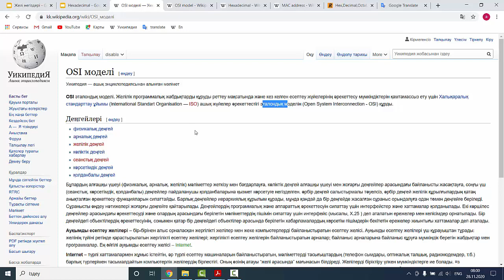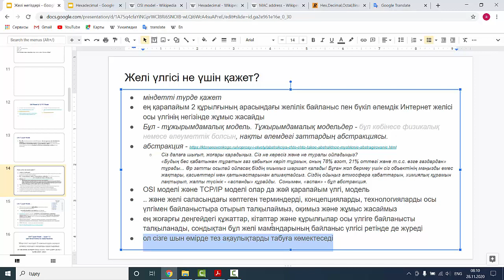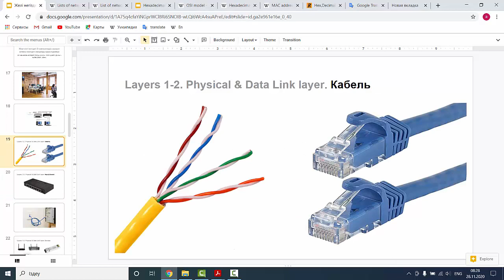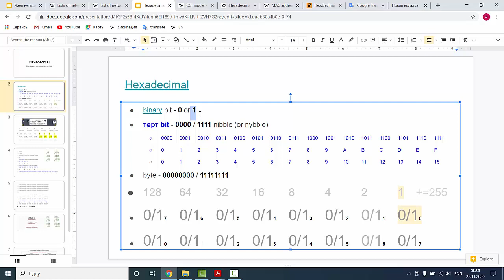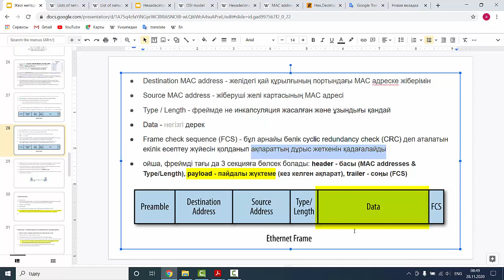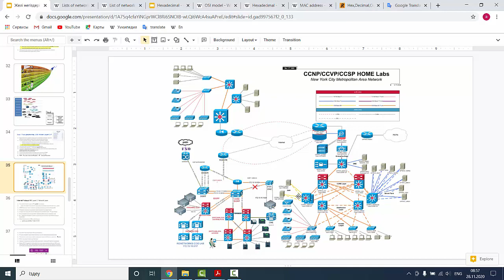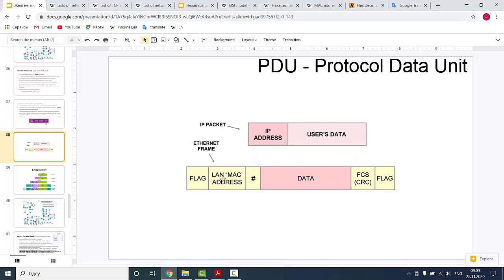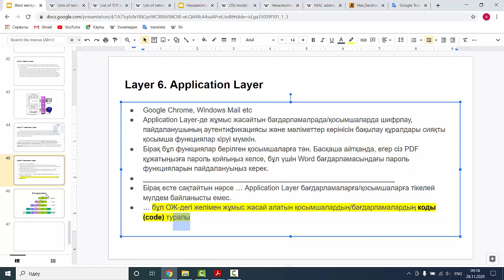OSI Моделі. (ITUniver Network #6)